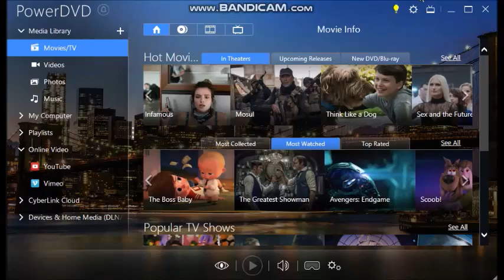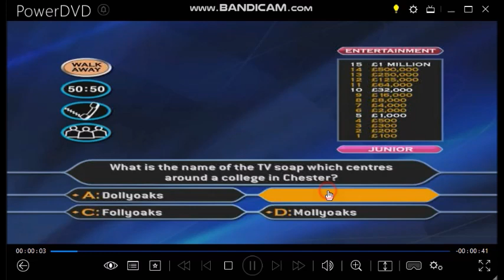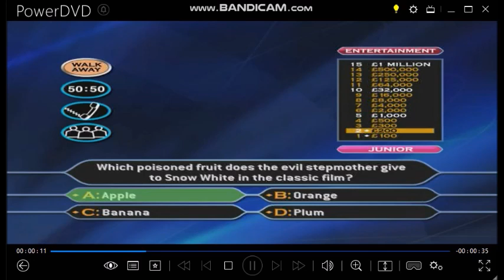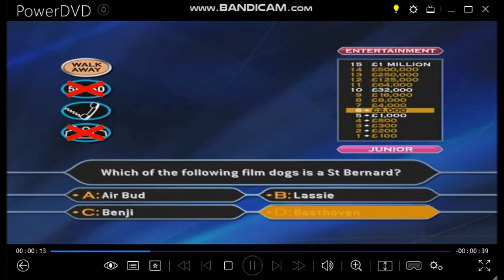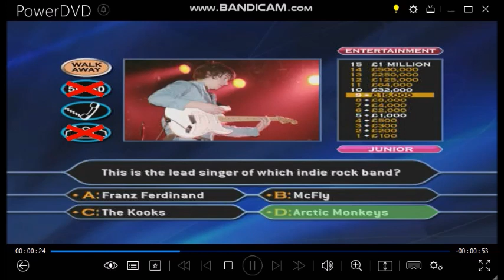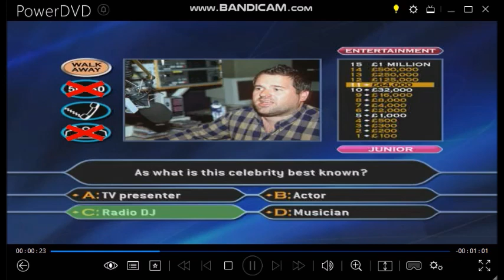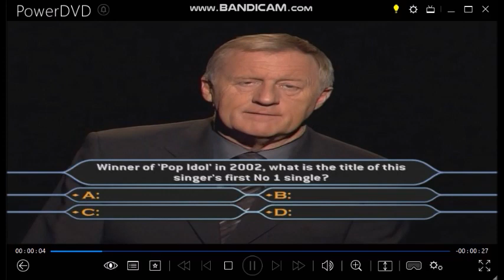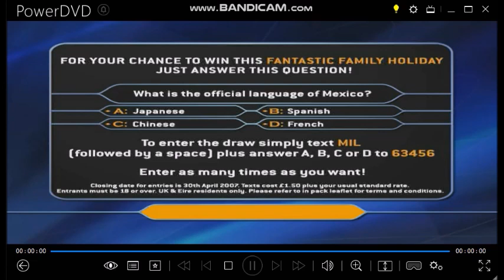WWTBAM 4th Edition DVD Game (Father's Day special) 2 of 2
Hello Happy Saturday, welcome to a special edition of Who Wants To Be A Millionaire? (4th Edition) Father's day is of course this time tomorrow! Celebrating your dad this father's day which is only one day to go. It is in fact:- Father's Day Eve!
What are you expecting to your dad for the rest of the Father's day weekend?
Paying off your mortgage, have a romantic father's day meal, going on holiday which a early present, Buying a new gift, (e.g. watches, briefcases, shoes, socks, MP3 player, Shirts, suits and ties) Seeing your best friends in the house or maybe stay at home and do nothing! It is a simple as that. All the dads and their best mates will need to answer all 15 questions correctly and they will give us a cheque for a ''SHARED'' one million pound sterling. Like all special shows, the contestants will have to agree on their final answers and the use of those lifelines including:- ''Who do you think is gonna be as a Phone-A-Friend?'' That's all you need to know. This is how it works.
£100 (£50)
£200 (£100)
£300 (£150)
£500 (£250)
£1,000 (£500)
£2,000 (£1,000)
£4,000 (£2,000)
£8,000 (£4,000)
£16,000 (£8,000)
£32,000 (£16,000)
£64,000 (£32,000)
£125,000 (£62,500)
£250,000 (£125,000)
£500,000 (£250,000)
£1 MILLION (£500,000)
So, be good and very kind to your dad this father's day when he is gonna receive a father's day card and gifts and also the cheque for £1 MILLION that you are gonna take home. Whatever you are doing if you can, make your dad happy and do not spoil it! Enjoy your game.
1-game winnings: (4th Edition) £1,000,000
5-game winnings in all DVD Games this father's day special: £5,000,000